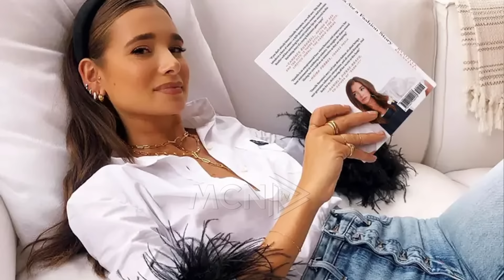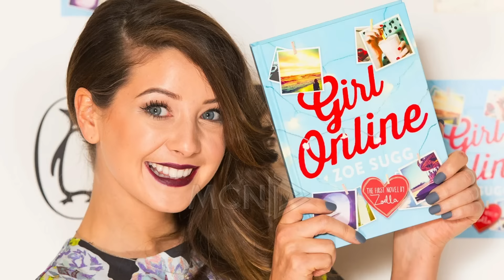Një Gotë Rose- Influencerat shqiptare tregojnë sa para fitojnë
Talk show i pasdites.